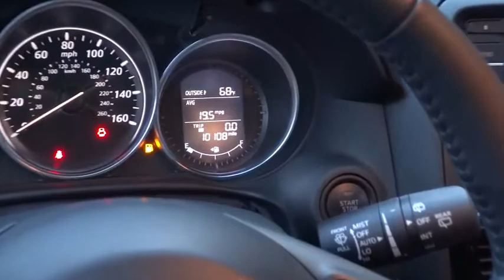2014 Mazda CX-5 Los Angeles, Cerritos, Van Nuys, Santa Clarita, Culver City, CA P2188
2014 Mazda CX-5

Star Mazda
1401 S Brand Blvd